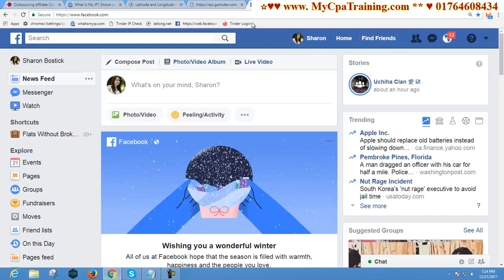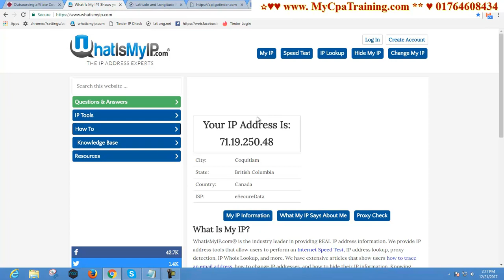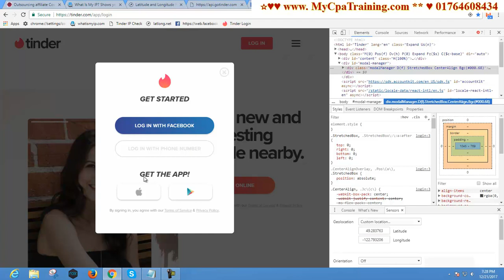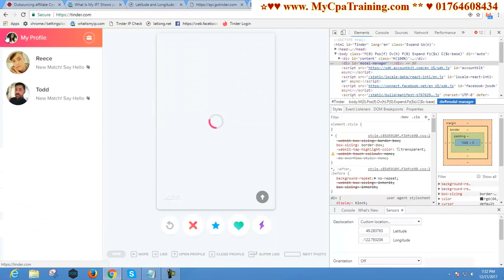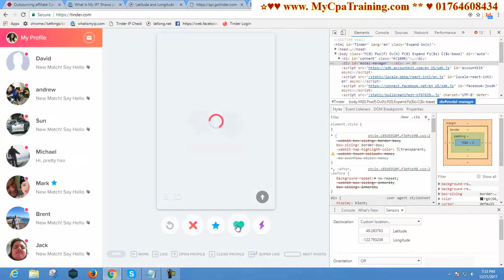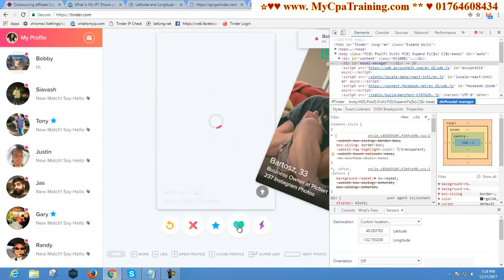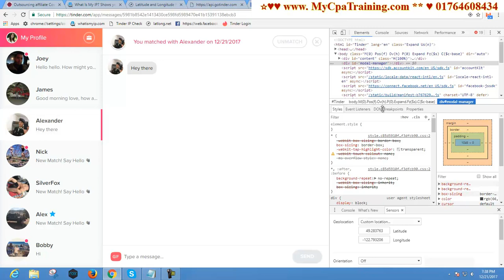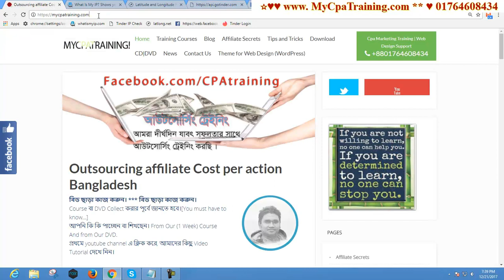Tinder use from pc | Dating Traffic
Skype : vaishipon
ধন্যবাদ

You will learn how to use tinder from pc/laptop.

Tinder Traffic From PC

chrome://settings/content/location

গুরুত্বপূর্ণ টিউটোরিয়াল

এই অফার সীমিত সময়ের জন্য।
১২ বৎসরের অভিজ্ঞতা ২ লাইনে বোঝানো যাবেনা, তার পর ও বলার চেষ্টা করছি।
১. ডিজিটাল মার্কেটিং নলেজ
২. আমাজন এফিলিয়েট একাউন্ট
৩. আমাজন এফিলিয়েট ওয়েব সাইট
১. ডিজিটাল মার্কেটিং নলেজ
২. মেক মানি এফিলিয়েট একাউন্ট
৩. মেক মানি এফিলিয়েট ওয়েব সাইট
১. ডিজিটাল মার্কেটিং নলেজ
২. টি শার্ট এফিলিয়েট একাউন্ট
৩. টি শার্ট এফিলিয়েট ওয়েব সাইট
১. ডিজিটাল মার্কেটিং নলেজ
২. সি পি এ মার্কেটিং একাউন্ট
৩. সি পি এ মার্কেটিং অফার এর জন্য ওয়েব সাইট